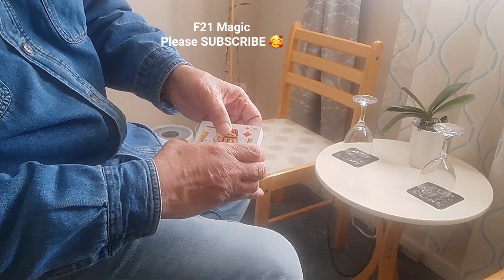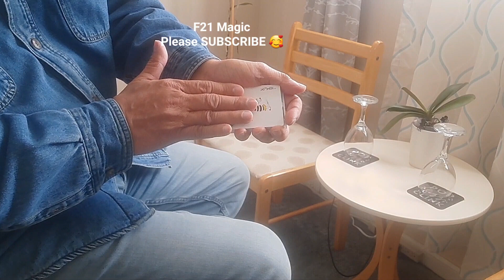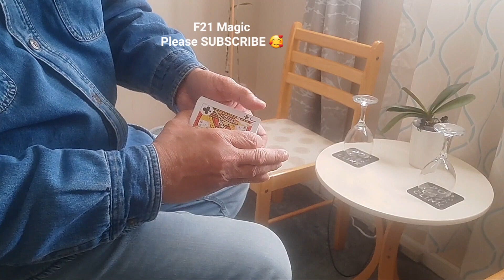F21 Magic Trick 1129 - Joker To Another Card To Joker - Compilation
Joker switched to another card, then back to Joker - compilation.

The Joker changed from colored to plain.